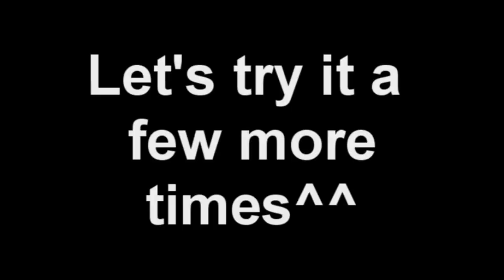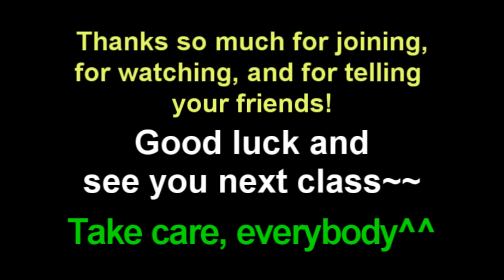Learn English: Daily Easy English Expression 0117 -- 3 Minute English Lesson: hard to beat~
Today's E-cubed: hard to beat~

Who do you think will win the match?
Between Spain and the US?
Yeah.
Spain will be hard to beat!